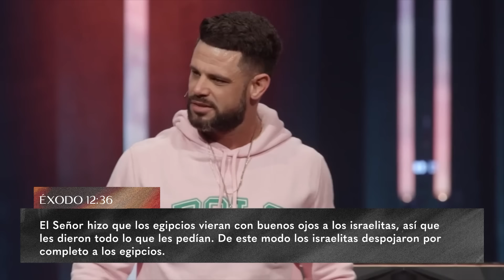¡Algo bueno viene de esto! | Pastor Steven Furtick | Elevation Church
Dios puede usar lo que estás atravesando.

En ""¡Algo bueno viene de esto!"" Se nos recuerda que, sin importar a lo que nos enfrentemos, Dios puede usarlo para bien.

Para apoyar este ministerio y ayudarnos a continuar llegando a personas de todo el mundo, haga clic

Vea lo que Dios puede hacer a través de usted. Esta es la visión de Elevation Church, dirigida por el pastor Steven Furtick y con sede en Charlotte, Carolina del Norte, con múltiples ubicaciones en los EE. UU. Y Canadá.